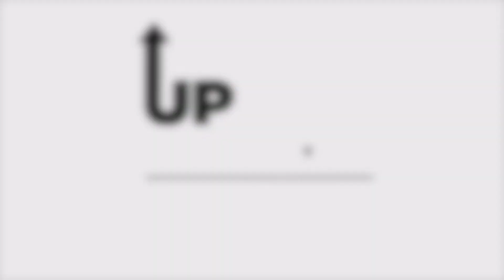N64 Vol.2.2 - DRAGORICARDO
Welcome to up north music tv we are a urban music platform dedicated to bringing local talent together on one channel!! Up next we have DRAGORICARDO with a fire freestyle! Coming straight outta Moston, MCR!!! CHECK HIM OUT!
big shout to producer def beats!
go check him out!

You must credit me with (Prod. DefBeats)

As always big shout out to the producer check him out if you want to purchase this beat